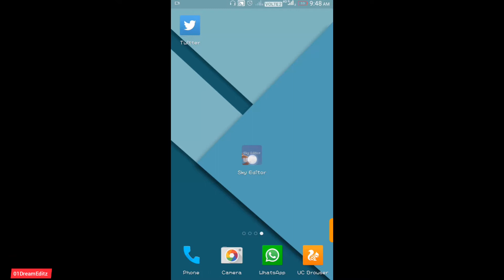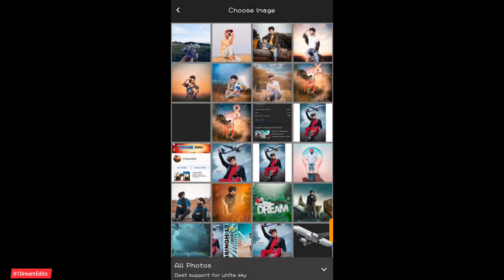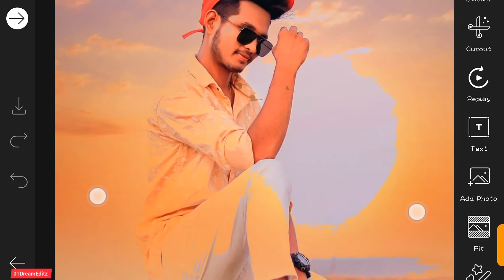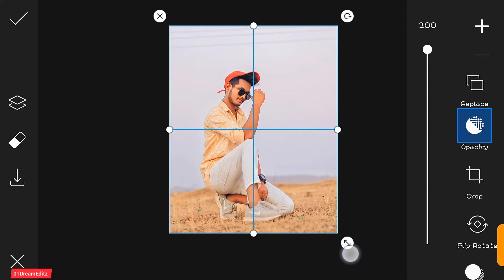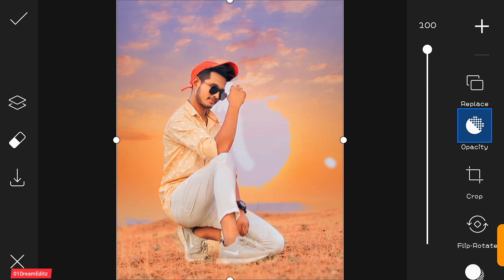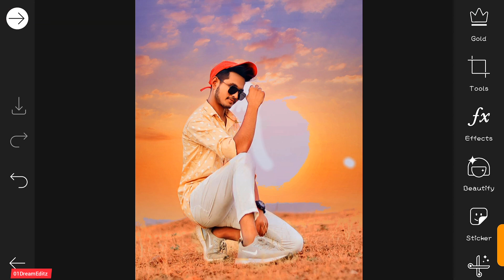Sky Change photo editing / 2021 Sky changing / sky change in one click 😱skyReplacement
ABOUT THIS VIDEO👇
So Guys is video m btaya Gya h ki hum ek click m sky ko kaise Change 😊vo bhi ek dm easy steps m😍

Hiiiiiii Guys I Am Sajid Ali Welcome To 01DreamEditz Photo editing you tube channel.

If you like this video please Give Thumbs up

1)picsart
2)snapseed
3)AutoDesk Sketchbook
4)Adobe lightroom CC